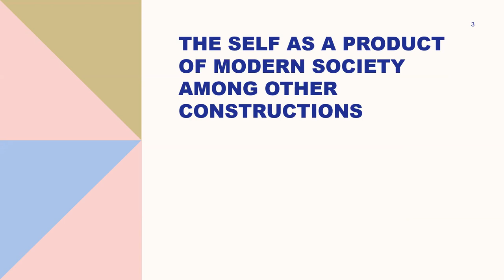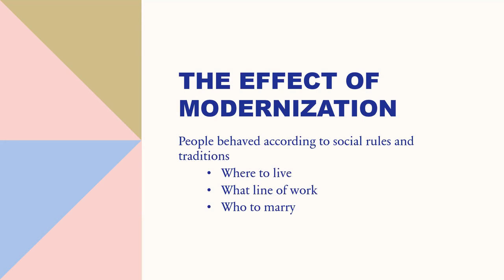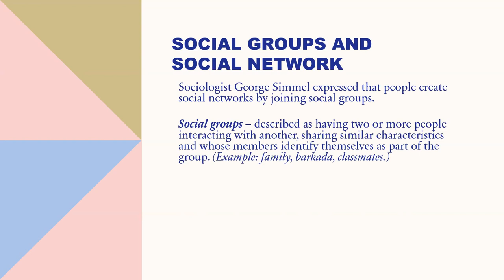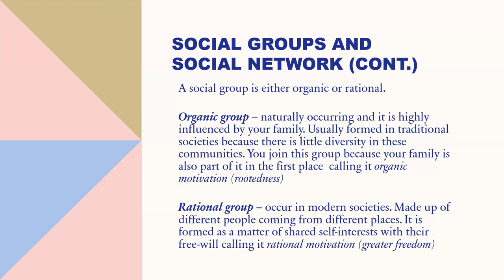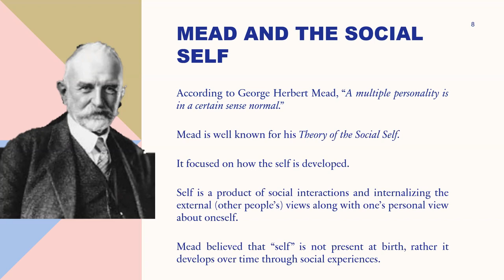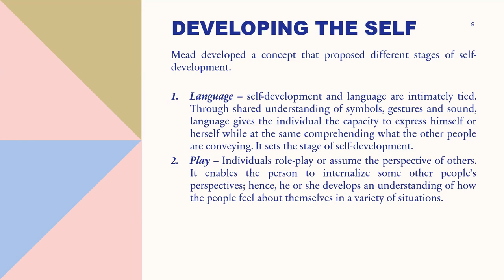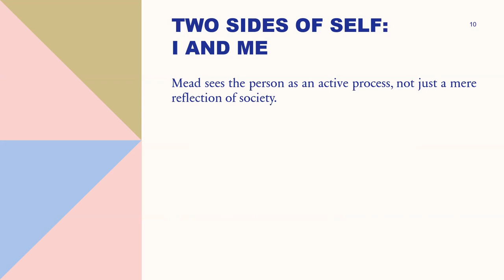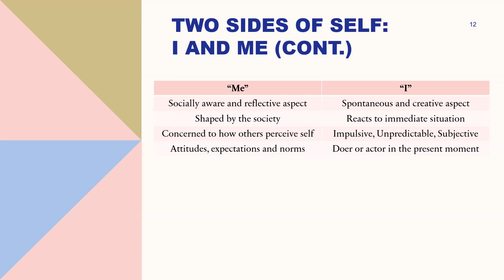The Sociological Self (GE USelf: Understanding the Self)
In this lecture video, you will learn the different views of sociologists about the self.